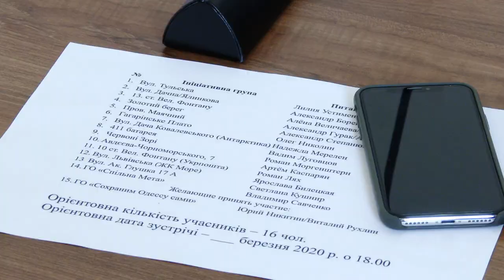В Одессе обсудили резонансные стройки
9 марта 2020 года Одесский городской голова Геннадий Труханов встретился с представителями общественных организаций и инициативных групп одесситов.

В ходе диалога состоялось обсуждение вопросов резонансных строек в городе, в частности — возведение многоэтажных зданий на территории бывших санаторно-оздоровительных комплексов, в секторе индивидуальной жилой застройки и прибрежной зоне. Кроме того, обсуждались возможные меры воздействия на недобросовестных застройщиков, которые могут быть приняты в рамках полномочий городской власти.